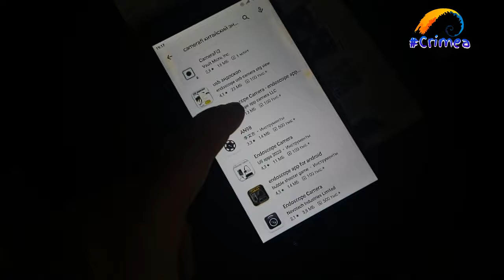Недорогой Эндоскоп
Лучший Эндоскоп  с aliexpress
Автор старается!
Поддержите автора подпиской на канал!